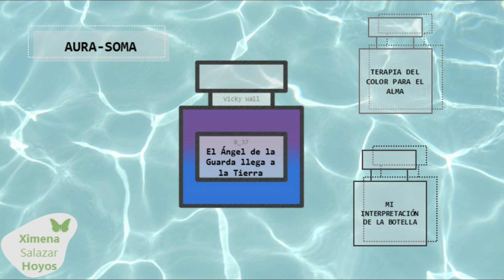AURA-SOMA BOTELLA B-37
Nombre de la botella:
El ángel de la guarda llega a la tierra

Color parte superior:
Violeta

Color parte inferior:
Azul

Significado de esta botella:
Si elegiste la botella b-37 el mensaje es de  paz en todos los aspectos de tu vida, es la llave transformadora que te lleva a un estado  de calma y tranquilidad.

Al tener cerca de ti la energía de los ángeles de la guarda tu vida fluye de forma más armoniosa, tranquila y pacífica. Tu intuición se hace más evidente.

B-37 te  ayuda a tener una comunicación asertiva, honesta y pacífica, logrando así tener una paz profunda.

Con esta botella te abres a lo inesperado.

Frase relacionada con esta botella:
Estoy abierto y receptivo a todo lo bueno que la vida tiene para mi.

Llave sanadora:
Cree en tu intuición, aprovecha la conexión con esta botella para abrirte a lo inesperado, abre tu mente.

Esperamos que disfrutes tu conexión con las botellas de  equilibrium
Este sistema de aura-soma es una llave sanadora para ser co-creador de tu propia vida de forma consciente